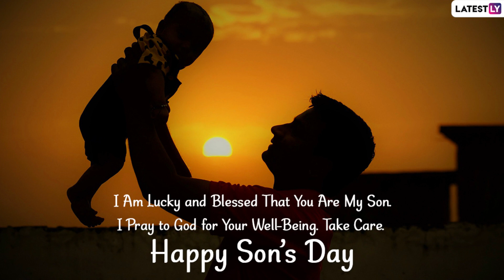Happy Son's Day 2021 WhatsApp Messages, Quotes and Greetings to Send All Beloved Boys of The Family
National Sons Day will be celebrated on September 28, 2021. To ring in Son’s Day 2021, we bring you a lovely collection of wishes, messages, greetings, quotes, images and wallpapers. You can download these Happy Son’s Day 2021 wishes and National Sons Day images along with GIFs and quotes to wish your handsome boy on his special day.